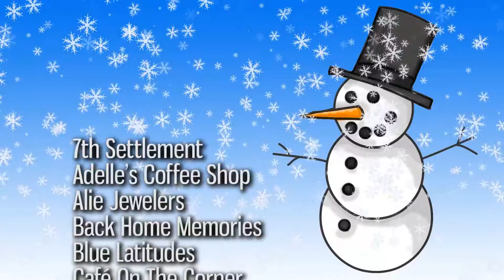Win Dover Dollars during the Get to It! Scavenger Hunt in downtown Dover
As part of the City of Dover’s “Get To It! Your Life. Your Dover.” Downtown Marketing Campaign; the City of Dover has launched a weekly Downtown Scavenger Hunt. Participants will have a chance to win a weekly $25 Dover Dollar card and a chance to win $500 Dover Dollars for the holiday season.

Every Thursday through Dec. 18 (excluding Thanksgiving), the City of Dover will release a clue that identifies the location of a Get To It! Scavenger Hunt entry point prior to noon

that day. The clue will be released via social media on the Greater Dover Chamber of Commerce’s and the City of Dover’s Facebook page, on Twitter @CityofDoverNH, via radio on the Bay 98.7

FM, The SHARK and Z107 FM and on the website.

The clue will point all potential participants to one of the featured parking lots associated with the Get To It! Downtown Marketing Campaign. Everyone who guesses the clue and arrives at

the correct parking lot after noon on Thursday will receive further instruction on what to do next. Weekly winners will be drawn at 4:30 p.m. each Thursday until the Scavenger Hunt ends.

The location of the Get to it! clue will change every week so entrants will have to tune in, follow on social media or visit the website for the weekly clue.

All residents, visitors and downtown employees are eligible to participate in this weekly scavenger hunt. Entries are limited to one per person, per week. To enter to win the $500 grand

prize, participants have to go to the designated business for that week and fill out an entry form that can be placed into the grand prize drawing box. The winner of the $500 Grand Prize

will be announced on Monday, Dec. 22.

For more information on Get To It!, downtown parking options, or the Get to it!